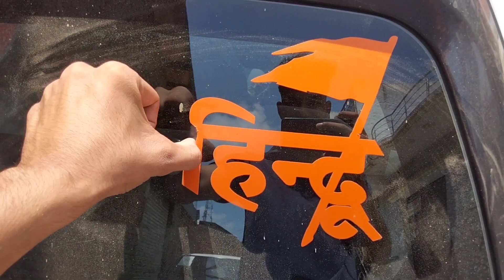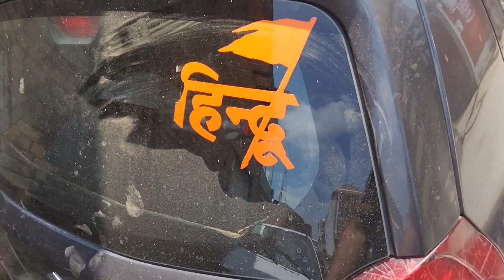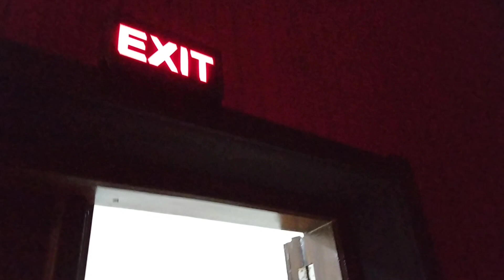Sunday Vlog - 1 | Vikk Capture